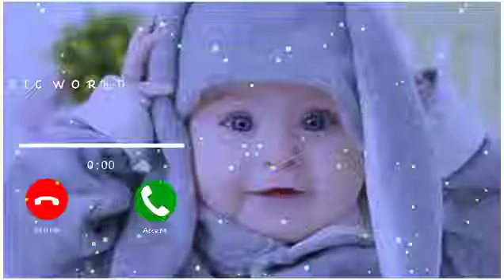New Message Ringtone. Love Ringtone. Musical Tone. Massage Tone. Massage Ringtone. Sms Tone